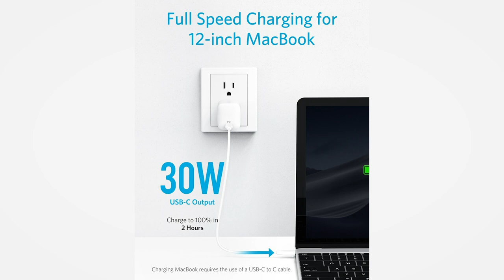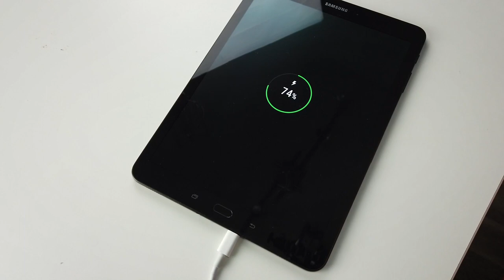⚡ The Anker Atom Fast Charger Charges My 15inch MacPro - Kind of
This Atom Wall charger from Anker has the size of a regular phone charger, but delivers 30W high speed output for fast charging or to charge your Macbook Pro.

Although this Anker fast charger was not perfect for my 15 inch Macbook Pro, it's also not advertised that it can charge a 15 inch Macbook Pro. However, it does charge it - very slow. This charger is great for travelling or fast charging your smartphone or tablet, which it does great!

For only 40£, this can be a great replacement for your regular charge brick + it will save you energy and help the environment! = WIN-WIN-SITUATION!

The Red Ferret channel delivers more weekly gadget reviews, Tech news, free software and giveaways per square inch than any other Mongolian squirrel in the world.